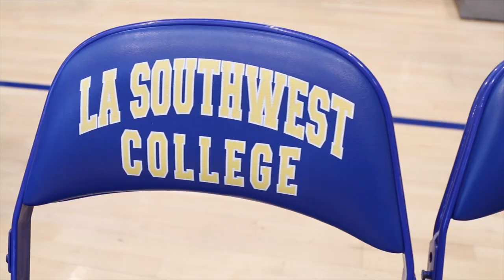Drew League vlog